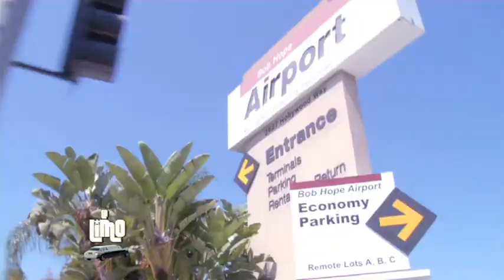la limo trailer 4 min